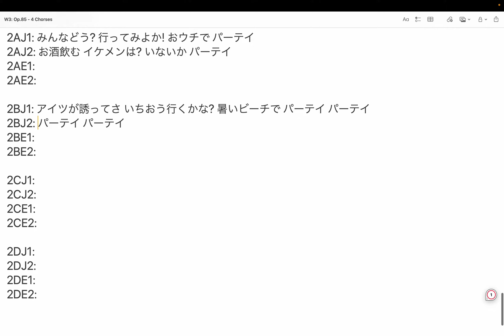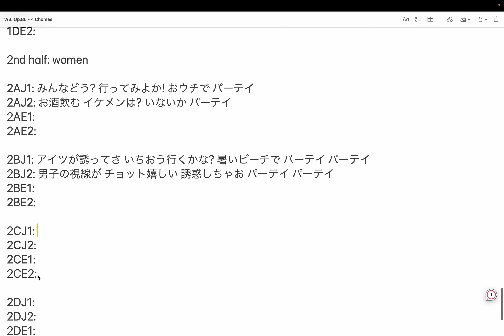作詞: 4サビDuet (Op.85) step 14: 日本語女子B後半記述 by Hiroki 20240322i